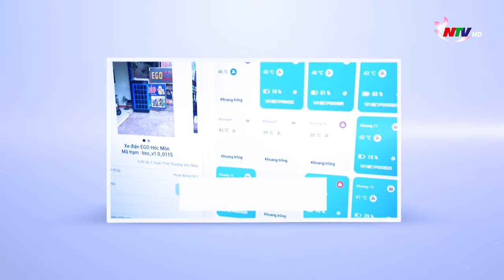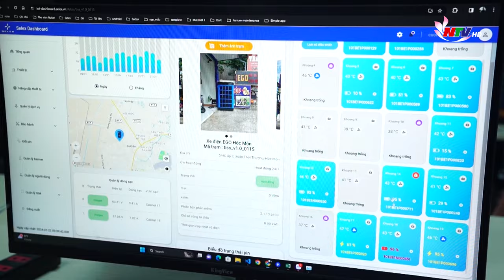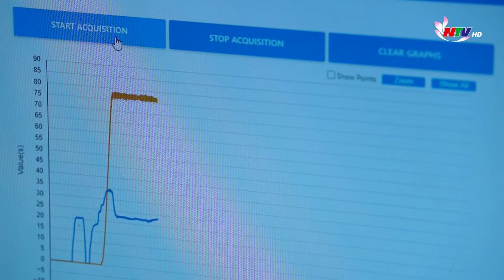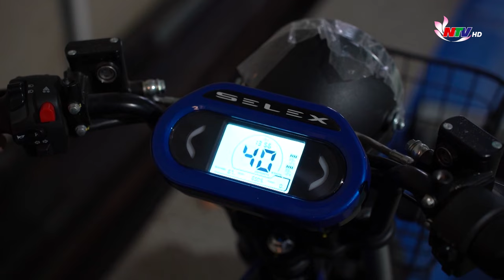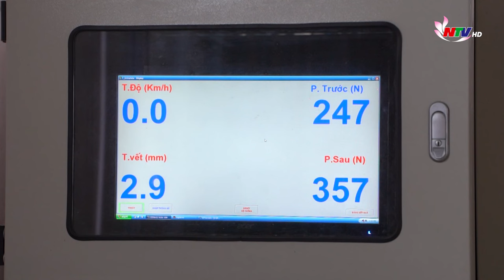Nguyễn Hữu Phước Nguyên với hệ sinh thái xe điện của người Việt | Người Nghệ muôn phương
Từ ước mơ xây dựng một hệ sinh thái xe điện, thân thiện và bền vững với môi trường tại Việt Nam, CEO Nguyễn Hữu Phước Nguyên đã sáng lập Selex motor. Và ngay sau đây, chúng ta cùng đến với câu chuyện khởi nghiệp của chàng trai trẻ người Nghệ này.